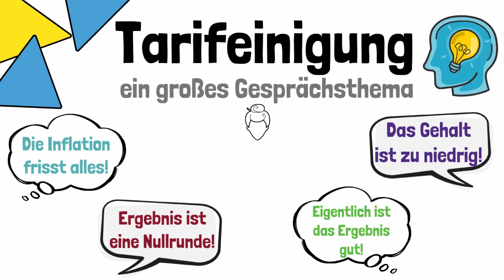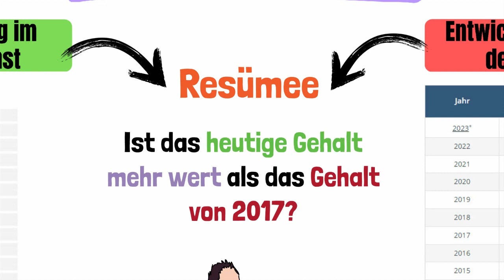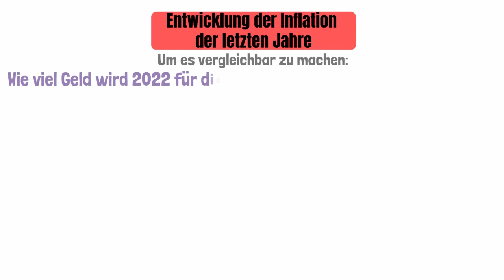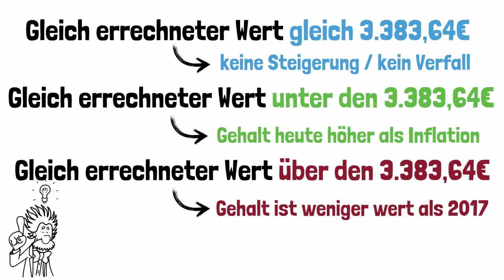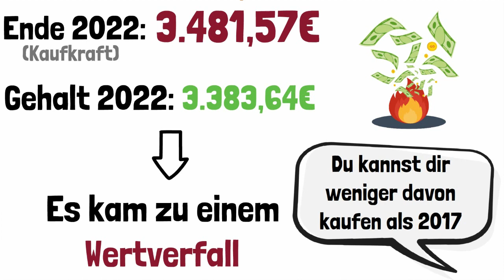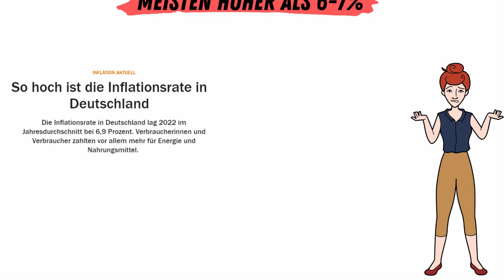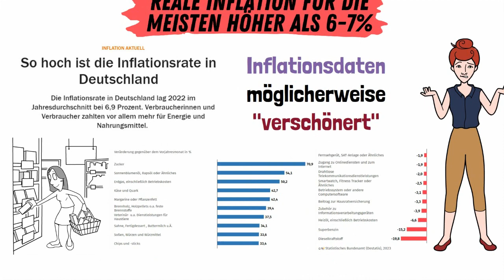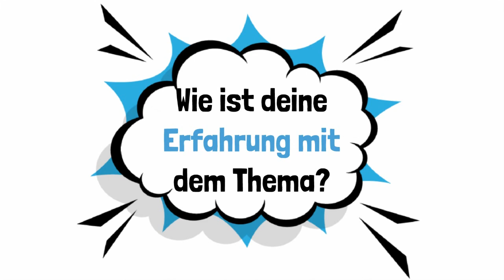Inflation und Gehalt im öffentlichen Dienst – Entwicklung der letzten 5 Jahre | ERZIEHERKANAL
Das Tarifergebnis der Tarifverhandlungen des öffentlichen Dienstes wird heiß diskutiert. Immer wieder fällt dabei ein Begriff; Inflation. Die Inflation frisst das Tarifergebnis des öffentlichen Dienstes scheinbar auf. Aber ist das wirklich so? Dazu habe ich mir die Gehaltsentwicklungen des öffentlichen Dienstes und die offiziellen Inflationsdaten der letzten 5 Jahre einmal angeschaut und diese miteinander abgeglichen. Das Ergebnis siehst du in diesem Video.

✅ Quellen des Videos:
➡️Gehaltsentwicklung der letzten Jahren im öffentlichen Dienst:

0:26 - Tarifergebnis großes Gesprächsthema
0:46 - Was genau ist Inflation?
1:03 - Was wir uns genau anschauen
1:52 - Gehaltsentwicklung öffentlicher Dienst letzte 5 Jahre
2:33 - Entwicklung der Inflation letzte 5 Jahre
4:21 - Abrechnung - das Ergebnis
4:50 - 24 Monate Laufzeit sind kritisch - Inflation geht weiter
5:28 - Reale Inflation bei vielen deutlich höher
6:04 - Viele pädagogische Fachkräfte werden nicht nach TVöD bezahlt
6:45 - Steht für euren Wert ein!
6:58 - Wie ist deine Erfahrung mit dem Thema?